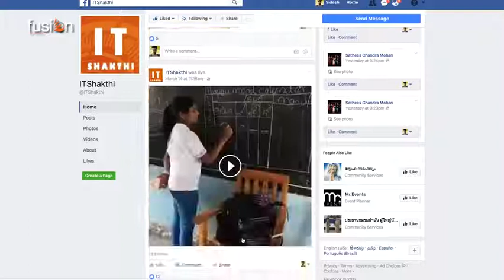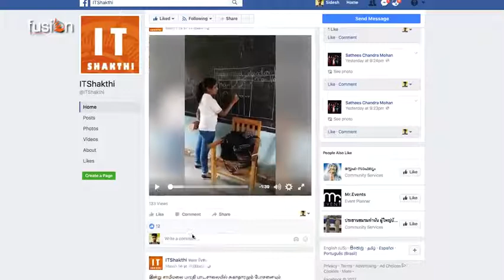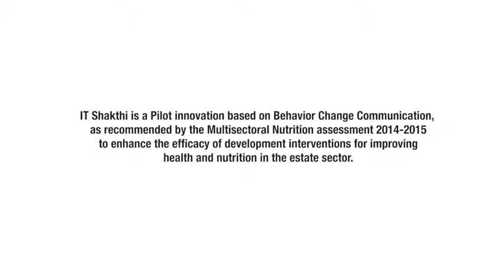Sarvodaya Fusion - IT Shakthi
A Pilot Project based on Behavior Change Communication (BCC Strategy) as recommended by the Multisectoral Nutrition assessment to enhance the efficacy of existing development interventions for improving health and nutrition in the estate sector. The program engaged youth in the estate community to work on a technological platform to share information and knowledge on health and nutrition. They are expected to be the change makers of their communities.